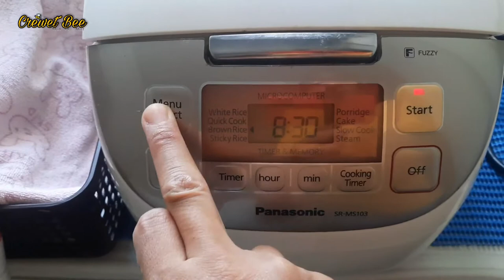CARA MEMBUAT BOLU KARAMEL ||TERNYATA MAJIKAN HONGKONG SUKA||CREWET BEE RECIPE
Hallo semuanya Assalamualaikum wr.wb..
Pertama kali membuat bolu karamel sarang semut ternyata mudah cukup pakai rice cooker.
Dan ngak nyangka majikan hongkong suka sekali

BOLU KARAMEL SARANG SEMUT

BAHAN :
180 gula pasir pasir
200 ml air mendidih
80 ml susu kental manis
50 gram butter
60 gram tepung pro sedang
60 gram tepung tapioca
1/4 sdt baking soda
1/4 sdt baking powder
2 butir telur

Terimakasih sudah berkunjung ke Chanel aku Crewet Bee. Saat ini aku bekerja di Hongkong.
Dan dalam vidio ku aku akan mengajak kalian untuk menemaniku dalam jalan jalan atau makan dan yang pasti menemaniku dalam memasak.
Disini aku juga akan berbagi resep keseharian aku mungkin membuat roti.
Dan semua tentang keseharian ku.
Ini adalah Channel Crewet Bee daily vlog.

Selain itu setiap libur ku selalu aku isi dengan mengikuti kegiatan KOMUNITAS YOUTUBER HONGKONG. KOMUNITAS YOUTUBER HONGKONG YANG NGAK PERNAH MATI GAYA.
KOMUNITAS YOUTUBER HONGKONG BAKING CLASS.
KOMUNITAS YOUTUBER HONGKONG learn Cantonese.

vidio:Samsung A51
edit :Kinemaster
Tumnail : Pics Art